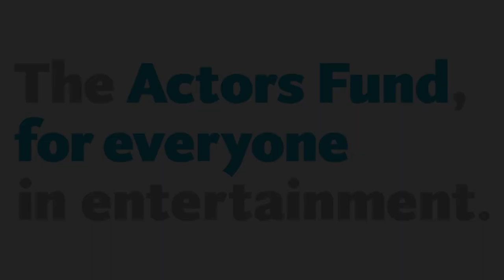Director John Doyle presents Chita Rivera with The Actors Fund Medal of Honor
Monday, May 14, 2018. A standing ovation to our nearly 500 guests who gathered at the New York Marriott Marquis to honor Warren Beatty, Kenny Leon, Chita Rivera and Uma Thurman with the Medal of Honor. Thanks to our special guests on hand to present to our honorees, including actor, singer and activist, Mandy Patinkin to Warren Beatty, Actors Lauren Ridloff and Joshua Jackson to Kenny Leon, Director John Doyle to Chita Rivera and Director Pam McKinnon to Uma Thurman.

Visit our Facebook page for more photos of the event!